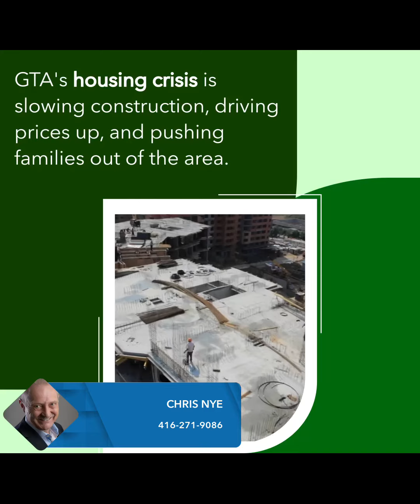GTA's housing crisis threatens Ontario's profitable construction sector